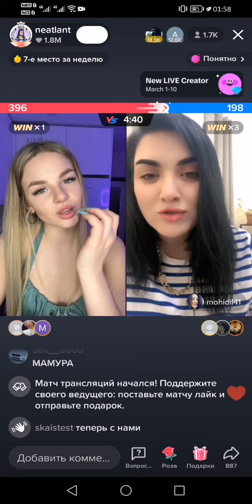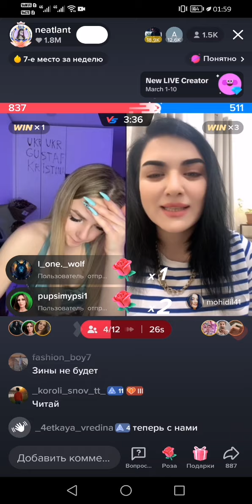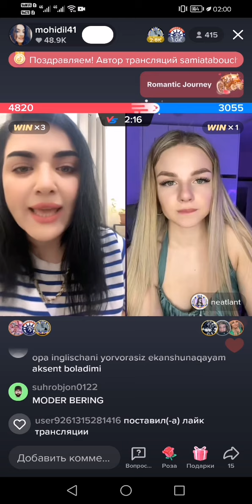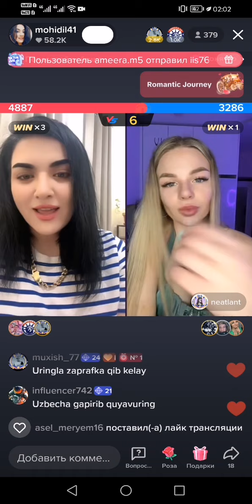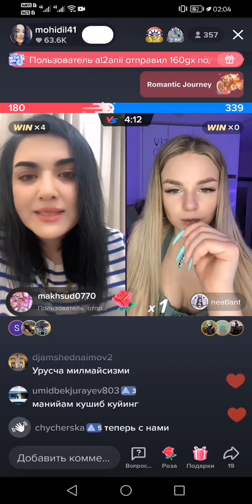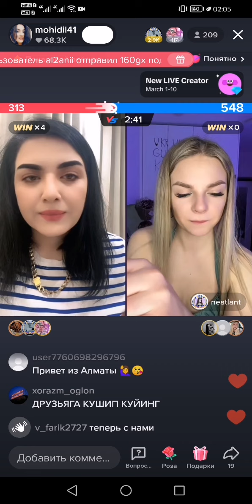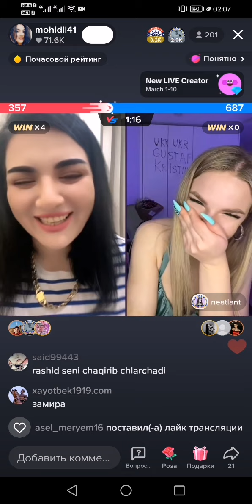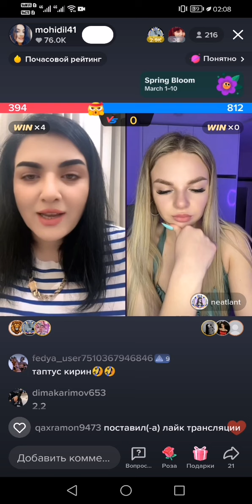🔞МАМУРАНИ БУ ЯНГИ ТИК ТОКЕР НИМА КИЛГАНИ КОРИНГ 🔞